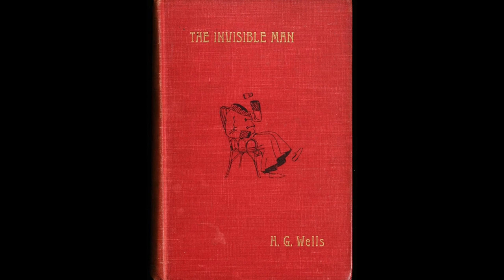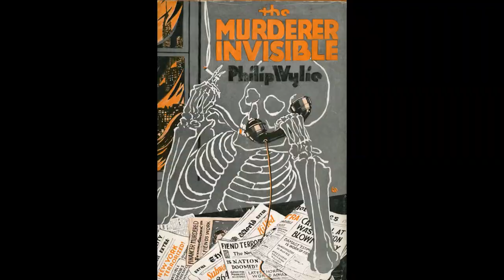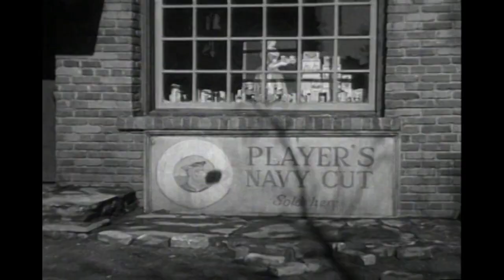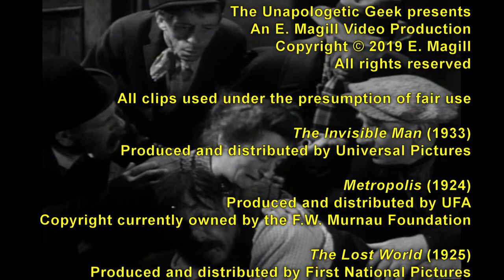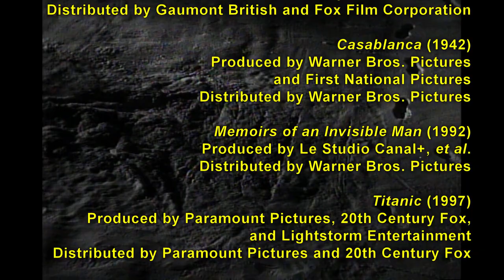Sci-Fi Classic Review: THE INVISIBLE MAN (1933)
An often overlooked part of the Universal monsterverse, The Invisible Man is nonetheless one of early cinema's most important sci-fi/horrors.